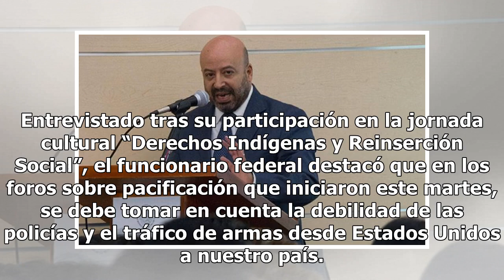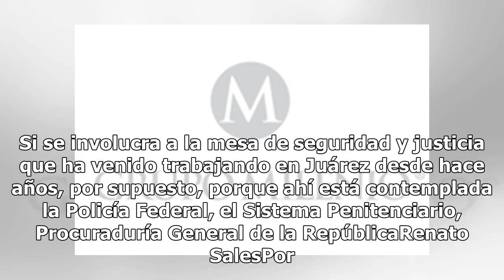Pacificación de AMLO debe tomar en cuenta a policías y tráfico de armas: Renato Sales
El Comisionado Nacional de Seguridad (CNS), Renato Sales Heredia, sostuvo que trabajarán con objetividad y transparencia con el equipo de transición de Andrés Manuel López Obrador, y en materia de seguridad se actúa sin filias, ni fobias partidistas. Entrevistado tras su participación en la jornada ...